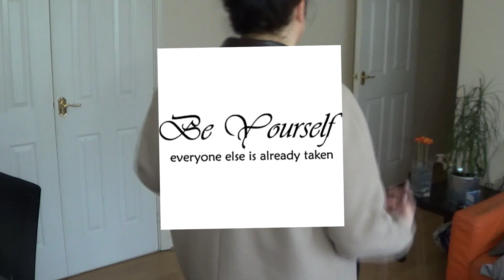Lookbook Styczen 2014- 6 propozycji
Mam nadzieje ze filmik Wam sie spodoba to najbardziej pracochlonny i czasochlonny filmik na moim kanale .

Czesc mam dzis dla Was filmik o orgaznizacji mojej szafy i to czym sie sugeruje wyrzucajac/zostawiajac dana rzecz podczas porzadkow.
Mam nadzieje ze filmik sie Wam spodoba:)

No 1

Kimono- Booho
Top- Primark
Jeansy- nn
Botki- Primark
Torebka-Aldo
Usta- Maybeline

No 2

Top- Primark
Ramoneska- Matalan
Jeansy- f&f resco
Torebka-zara
Usta- Yves rocher

No 3

Sweter- H&m
Jeansy-nn
Kurtka- mart of china
Torebka- zara
Usta- essence 53 all about cupcake

No 4

Kurtka-F&F tesco
Top- H&M
Szorty- H&M
Buty- mart of china
Kolczyki- Primark
Usta- Yves rocher

No 5

Kurtka- primark
Futrzany kolnierz -H&M
Koszula- F&F
Spodnica- SH
Botki- Primark
Naszyjnik- Romwe
Torebka-nn

No 6

Koszula- SH
Szorty- SH
Botki-Primark
Torebka- deichmann
Naszyjnik H&M
Plaszcz- Primark